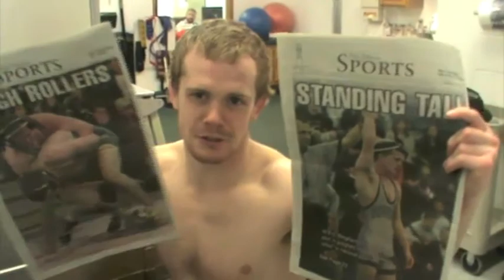Two Minute Tuesdays Episode 14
Catch another episode of Two Minute Tuesdays with Patrick Hunter!